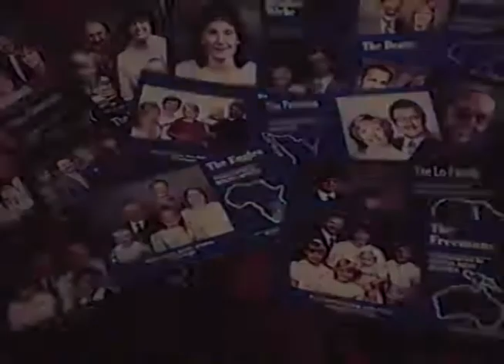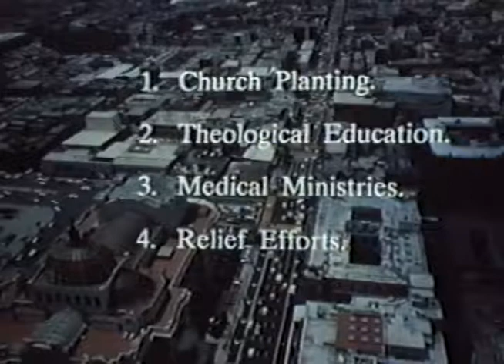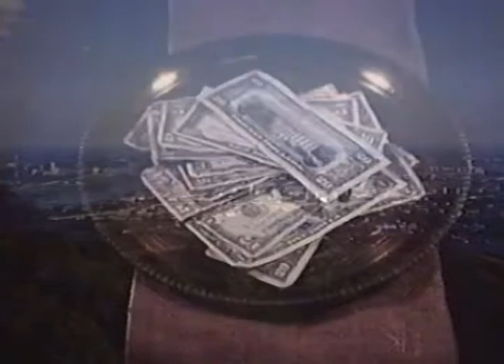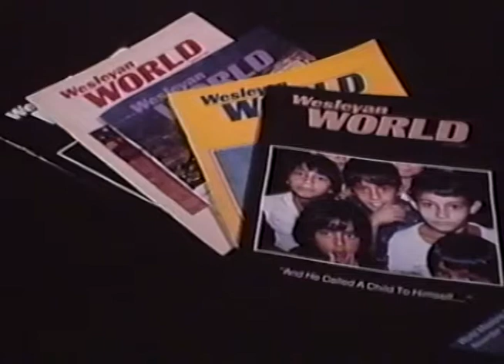Present Task Future Challenge Gen 91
General missions video showing ministry throughout the world.